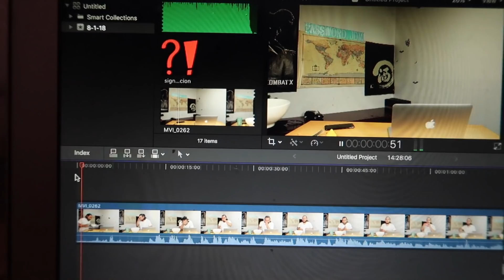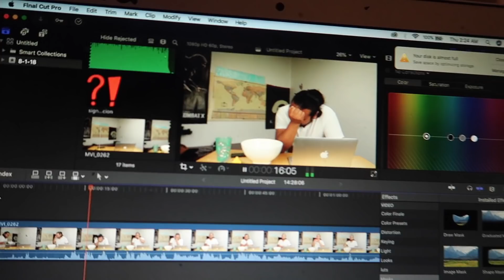Primer reto CALIENTE!! EXTREME SPICY NOODLE CHALLENGE | Gustavo Salas Vlogs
Soldados espero que este reto que hice les guste mucho y se diviertan con mi contenido

EXTREME SPICY NOODLE CHALLENGE / RACE MUKBANG 먹방
4X SPICY MALA FIRE NOODLE CHALLENGE!!